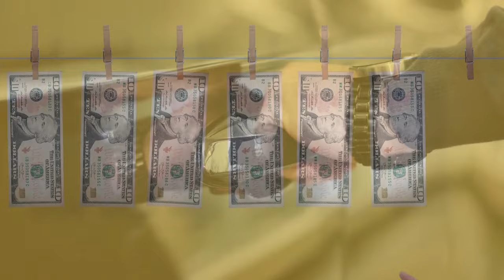The Secret Trick To Finding Opportunities Around You Even In Hard Times: The Red Car Theory.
What's the Red Car Theory? How can it help you spot opportunities everywhere and be successful in life?

Are you wondering how to look for opportunities everywhere, even during hard times, and pave your way to success? Dive into the intriguing world of the Red Car Theory with our latest video! Discover the secrets behind why some people seem to be luckier than others, and learn how you can apply this theory to transform your life. Join us on this journey to unlock your potential and embrace success!